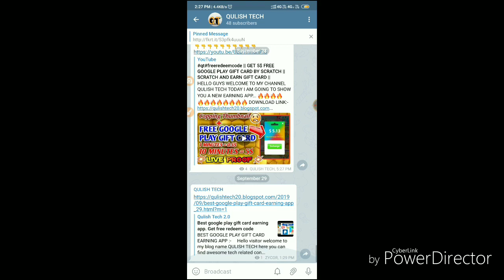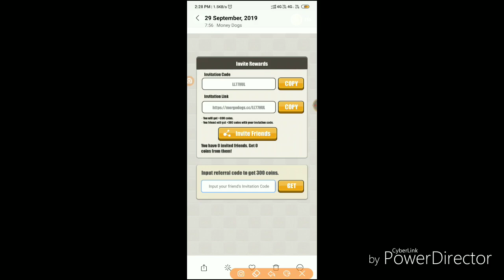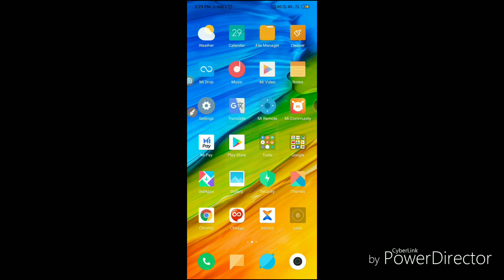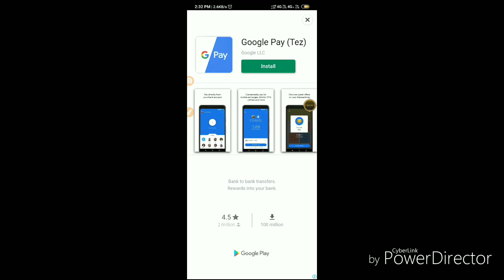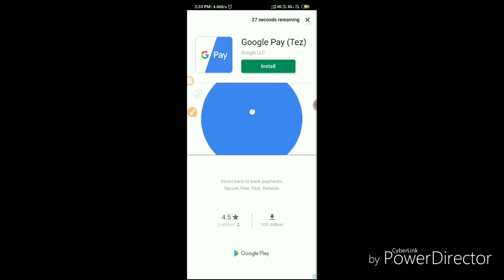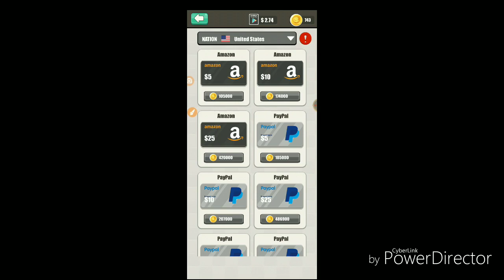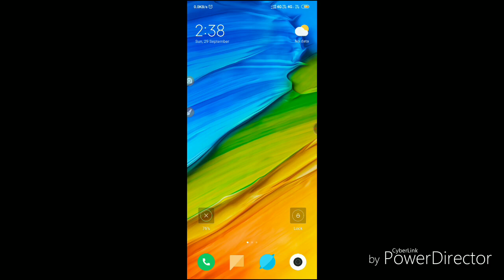FREE PAYPAL CASH EARNING APP | NEW EARNING APP | WITH GIVEAWAY